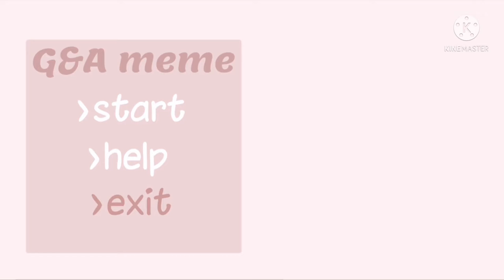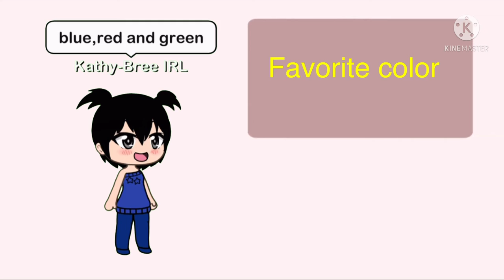QNA meme | Gacha Life | read desc | Bree Playz